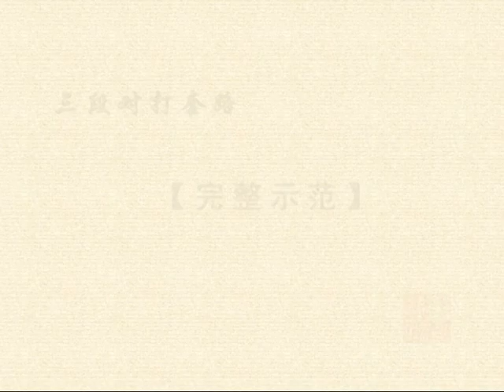SHAOLIN DUAN WEI GRADING (PART 3) 1 - 6 DUAN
SHAOLIN DUANWEI PROGRAM BY WUSHU RESEARCH INSTITUTE OF THE GENERAL ADMINISTRATION OF SPORT OF CHINA. SHAOLIN WUSHU DUAN WEY SYSTEM  1 TO 6 DUAN. APPROVED BY CHINESE WUSHU ASSOCIATION. AUTHR: PROF. KANG GEWU  康戈武

The Chinese Wushu Duanwei System is a hierarchical system which the Chinese Wushu Association formulated to evaluate the professional level of wushu practitioners. Based on this system, a series of Textbooks was compiled to ensure a unified standard of education and evaluation. In order to promote the popularization of Wushu and develop different schools, every effort was made to establish an agreed set of standards in the hope of guiding wushu practitioners to master wushu and its empty hand and weapon techniques through gradual improvement and attainment of Duan levels. In many ways, the Duanwei system can be compared to the Japanese Martial Arts Dan System – a system that has become an international benchmark for its practitioners.

The evaluation targets of the Chinese Wushu Duanwei System embrace wushu ethics and etiquette, theory, technique and skills. For high Duanwei levels applicants also need to display their achievements in wushu theory and their contributions to the development of wushu. To assist practitioners, the Textbooks are broken down into a series of course books as follows：3 theory textbooks including Wushu Ethics and Etiquette, The History of Chinese Wushu and An Introduction to Chinese Wushu; Chinese Wushu Duanwei System Examination: Problems and Solutions; 17 textbooks embracing 12 styles including Changquan, Shaolinquan, Taijiquan (Chen-style,Yang-style,Wu-style,Wuu-style,Sun-style,He-style), Xingyiquan, Baguazhang, Tongbiquan, Chuojiao, Fanziquan, Bajiquan, Tanglangquan, Wuzuquan, Yongchunquan, Wushu for Fun (pre-duan Textbook), Wushu Gongfa, Wushu Self -defence and three weapon courses including Jianshu, Duangun, Erjiegun.

According to the Chinese Wushu Duanwei System, the professional level of players can be graded from low to high as follows: primary Duan (levels 1~3), middle Duan (4th~6th Duan) and advanced Duan (7th~9th Duan). There is also a pre-duan System which has three levels. The Duan level should follow a corresponding standard, therefore, formulating a unified evaluating standard and distinguishing standards for different levels was extremely important. When formulating the unified technical standard, it was decided that a racionalinti practice form for single practice, dual combat and real-world application be used as the basis of the technical content. To that end, each level has its own form. Each form can be used firstly as solo practice, next as choreographed fighting with a partner, and finally each move in the form can be studied for its real-world martial application. This progression follows the methods of traditional wushu training which combines practice and fighting, and embodies the essence of wushu. The practitioner can master the techniques and also understand their meaning.